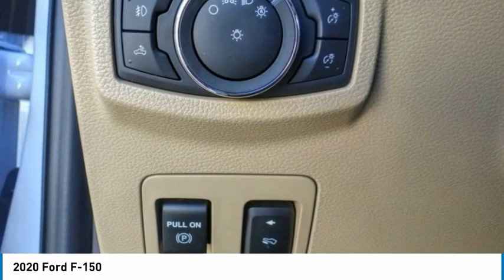2020 Ford F-150 RIVERSIDE,TEMECULA,SAN BERNARDINO,MORENO VALLEY,FONTANA 21890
2020 Ford F-150

Fritts Ford
8000 Auto Drive

FRITTS FORD, PROUDLY SERVING RIVERSIDE, TEMECULA, SAN BERNARDINO, MORENO VALLEY, FONTANA, AND SURROUNDING CALIFORNIA LOCATIONS. THIS WHITE 2020 Ford F-150 IS EQUIPPED WITH A 3.5L V6 24V PDI DOHC Twin Turbo, AUTOMATIC TRANSMISSION, AND RECEIVES AN ESTIMATED . 2020 Ford F-150 2020 Ford F-150 Lariat Ready to take home today!. RWD 10-Speed Automatic EcoBoost 3.5L V6 GTDi DOHC 24V Twin Turbocharged Stock #: 21890 | VIN: 1FTEW1C46LKE64363 | 2020 Ford F-150 Fritts Ford